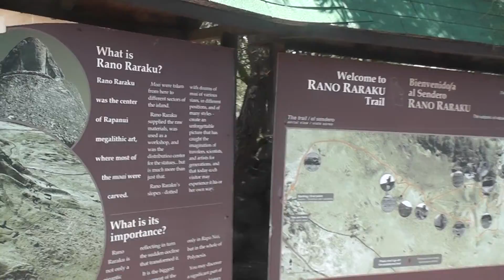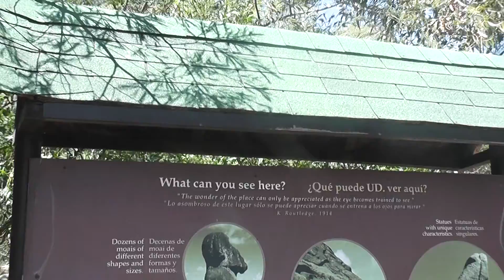Easter Island Tour and Commentary #28 - 23 January 2014 - Day 2